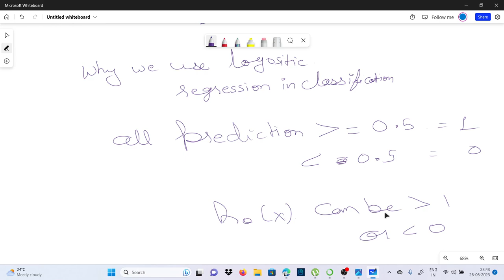Logistic Regression in ML part 2